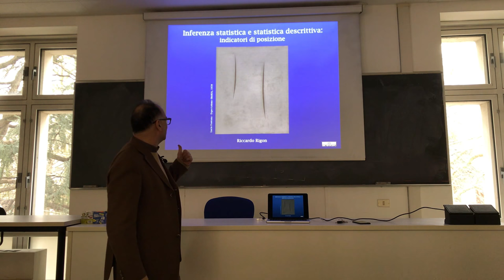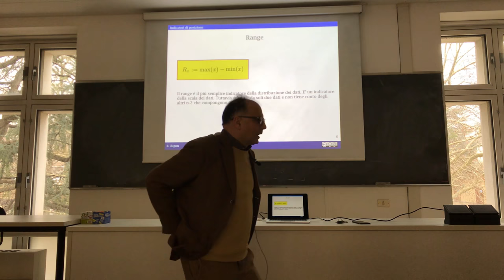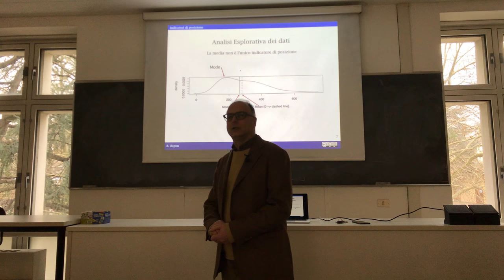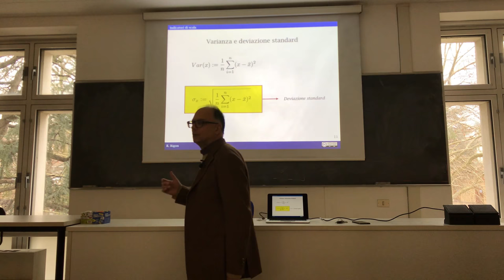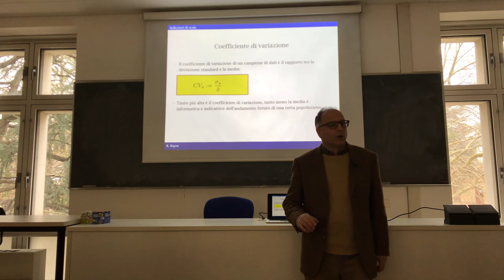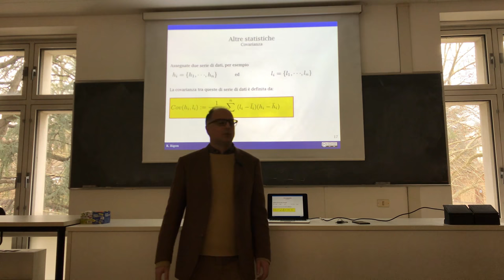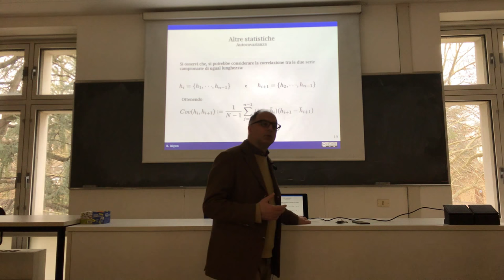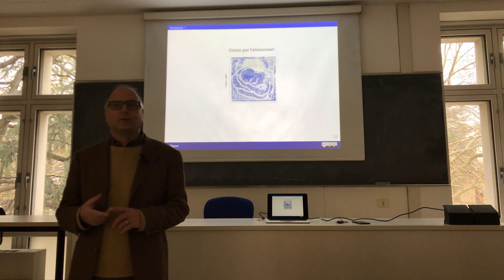Analisi esplorativa dei dati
Here it is  described the meaning of parameters in statistics. Average, Median, Mode, Variance, standard deviation of a dataset